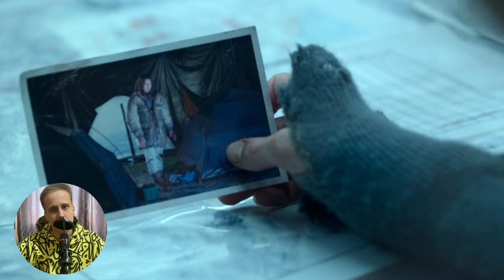A girl in a MILITARY UNIFORM is lying on THIN ice and cannot move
- Name of film: Svart krabba (2022)